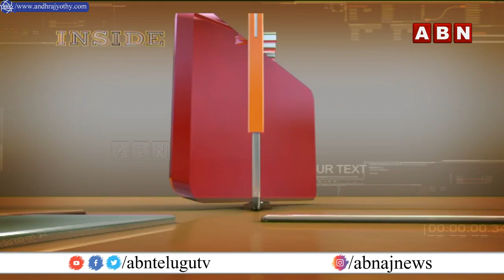INSIDE : బీజేపీలో ఇమడలేక తుల ఉమ సతమతం || Karimnagar || Tula Uma || ABN Telugu